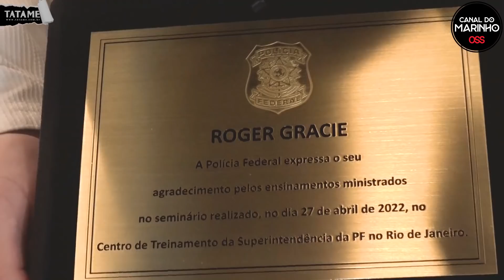Roger Gracie na Polícia Federal: A chave de braço perfeita! Aprenda também!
Maior competidor que o jiu-jitsu conhece, Roger Gracie veio da Inglaterra e deu um luxuoso seminário para a Polícia Federal do RJ. O Hall da Fama da IBJJF e ADCC ensinou, claro, o mundialmente famoso e indefensável estrangulamento da montada e outras finalizações com máximo requinte de detalhes. O refinamento deixa a técnica muito mais próxima da perfeição. E policiais da PF, da Core e do Bope aprenderam também um armlock-da-guarda infalível. Aqui no Canal do Marinho, o seminário do Rojão vai até você!